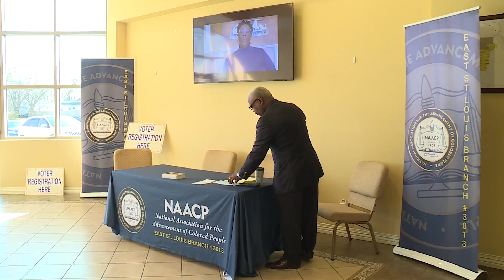ESTL Democratic Central Committee helps locals register to vote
FOX2 is your local election headquarters, and the NAACP has helped many in the metro-east St. Louis get registered to vote.